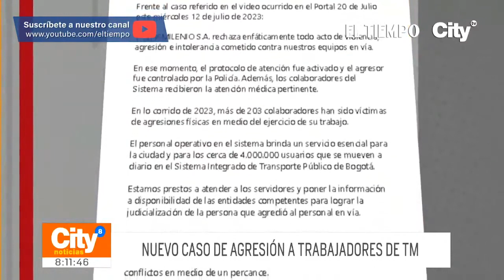Nuevo caso de agresión a trabajadores de TransMilenio en el Portal 20 de julio | El Tiempo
Y no paran las agresiones en el sistema. Un nuevo caso se conoció este miércoles, cuatro gestores de TransMilenio fueron agredidos físicamente por dos hombres que evadieron el pago del pasaje en el Portal 20 de julio. Policía de TransMilenio los capturó.